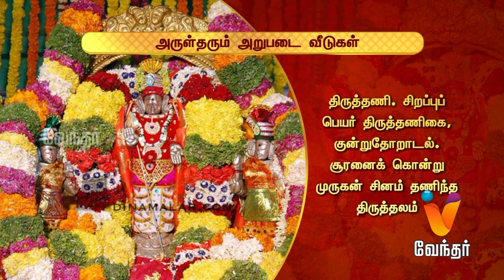Aanmiga Nigalvugal | ஆன்மிக நிகழ்வுகள் - இறைச் செய்திகளின் தொகுப்பு... (09/01/2018)